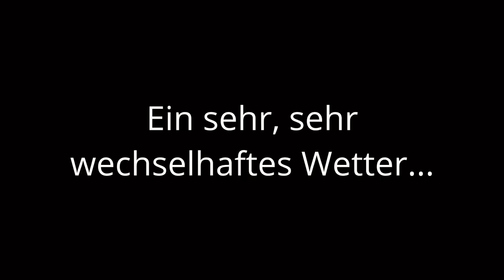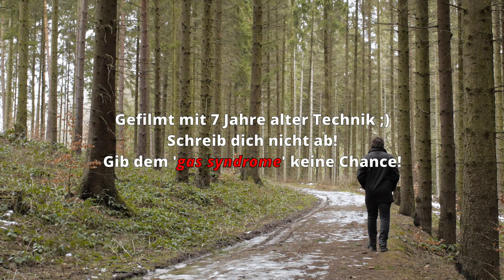Sachsen - Stadt Wehlen und Großer Bärenstein (2/2)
...im zweiten Teil geht es in aller Ruhe und mit kleinen Details aus der Natur die mir Freude machen, weiter. Viel Spaß! Das "Gear Acquisition Syndrome" ist eine ernsthafte Plage, die leider insbesondere YouTuber befällt um Views und Klicks zu generieren. Aber es gibt Hoffnung!

Verwendete Musik

TheFatRat- Xenogenesis
Label: Tasty Records